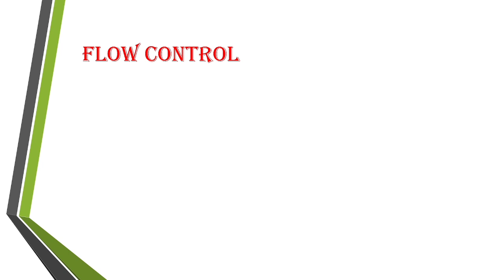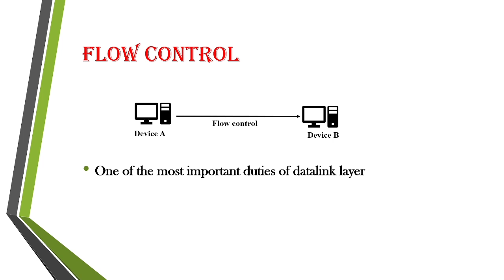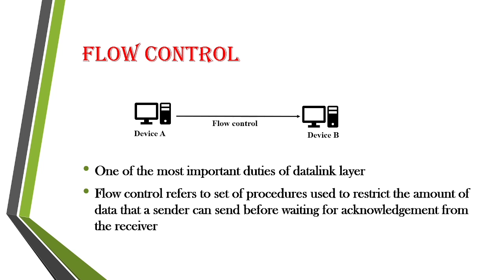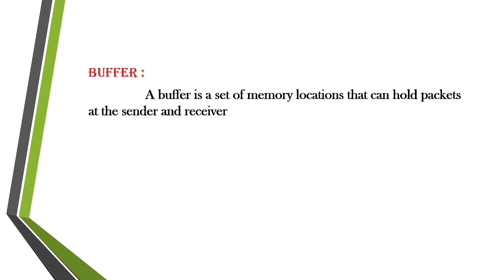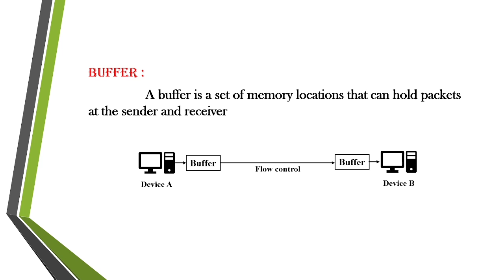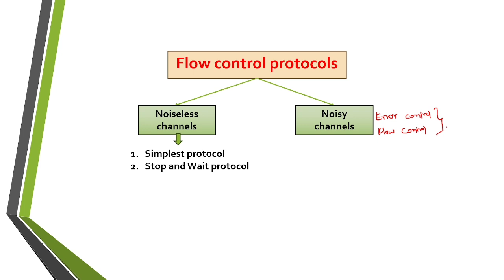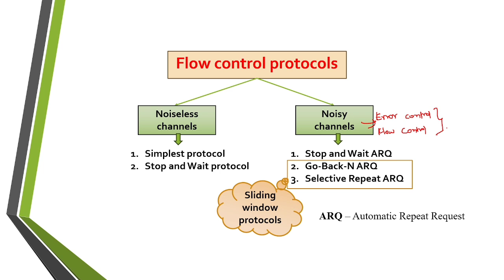Flow control | Flow control protocols | Computer networks || Tamil